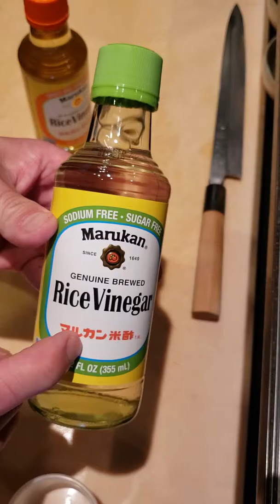Cách nấu cơm và làm sushi sashimi